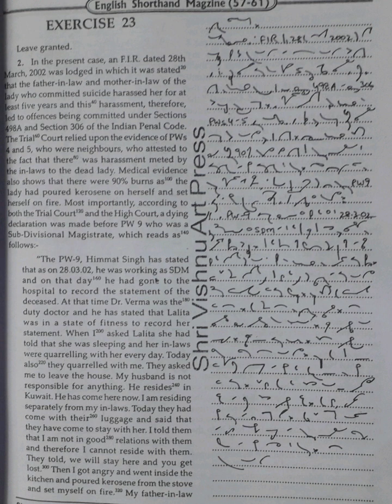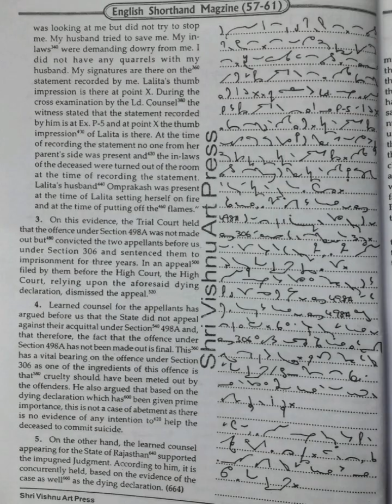100 WPM | Exercise No.23 | Shree Vishnu Art Press Publications | Legal Matters